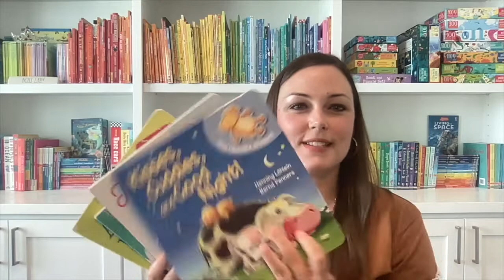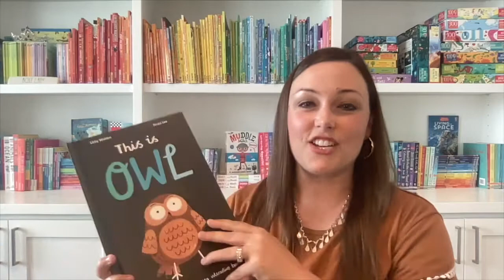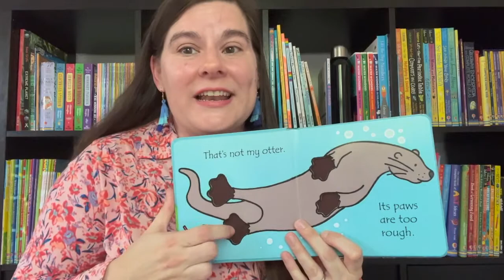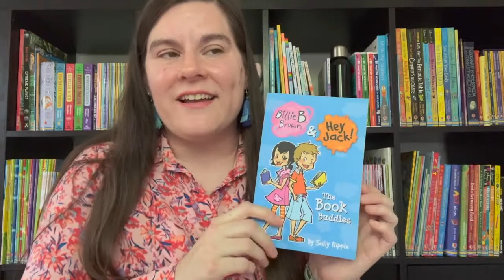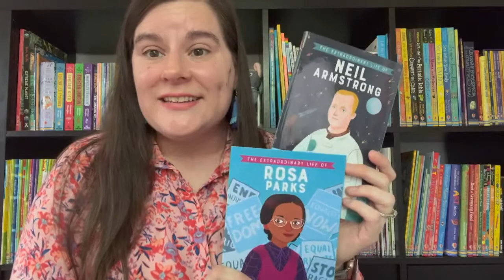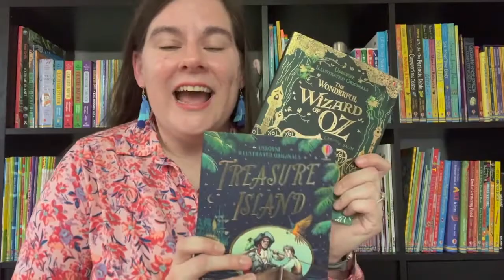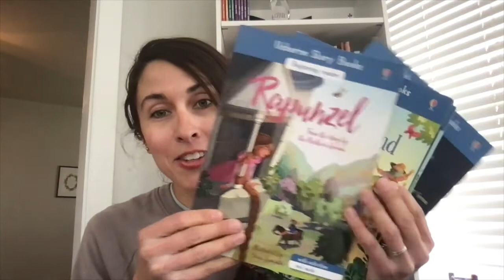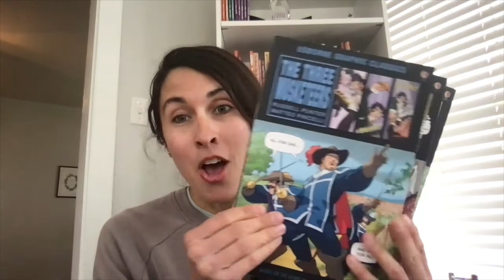Story time books